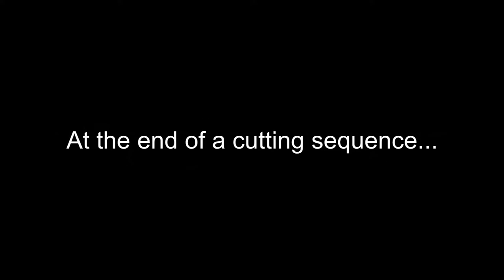Baxter Kitchen Assistant - Obstacle Avoidance Demo